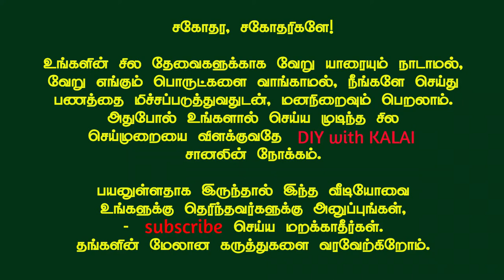கார் சுத்தம் செய்வது மிக சுலபம் / Pressure Car Washer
காரை கழுவி சுத்தம் செய்வது கடினமான வேலை. அதிக நேரம், தண்ணீர் செலவாகும். எனவே சோம்பேரித்தனப்பட்டு நம்மில் பலர் வாட்டர் சர்வீஸ் செய்ய வெளியே கொடுப்போம். அங்கு ரூ.300 முதல் 600 வரை கட்டணம் வசூலிப்பார்கள்.

இந்த செலவை குறைத்து, சுத்தம் செய்யும் வேலையையும் சுலபமாக்க Pressure car washer வாங்கி பயன்படுத்தலாம். இந்த கருவியை பயன்படுத்தி எப்படி சுலபமாக காரை சுத்தம் செய்வது என இந்த வீடியோவில் விளக்கப்பட்டுள்ளது.

Car Washer

Glass wiper